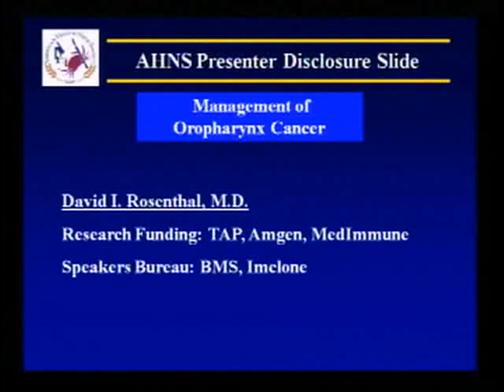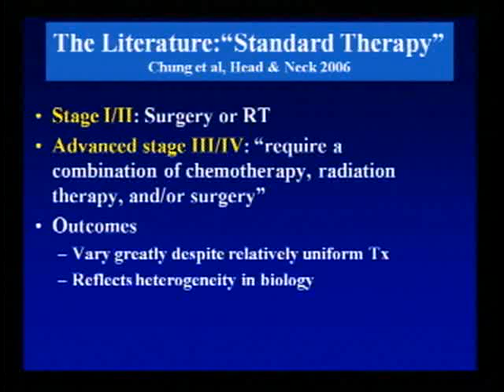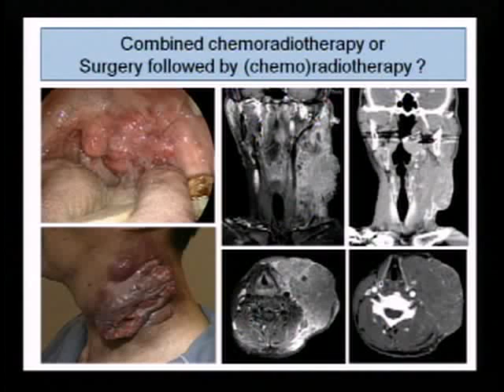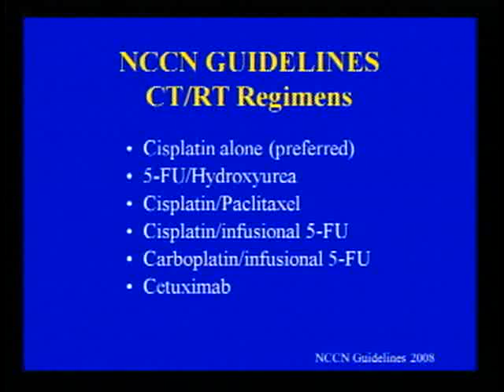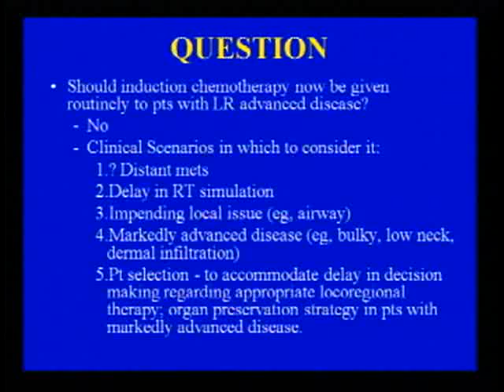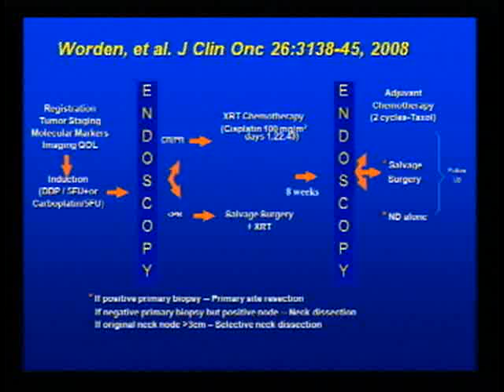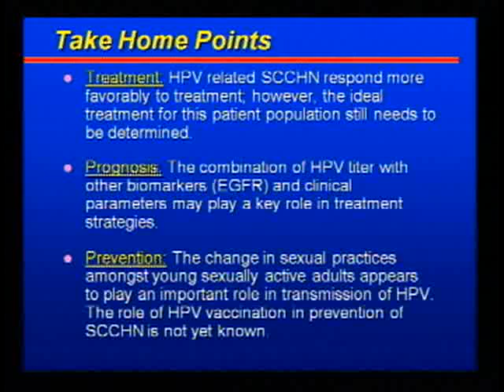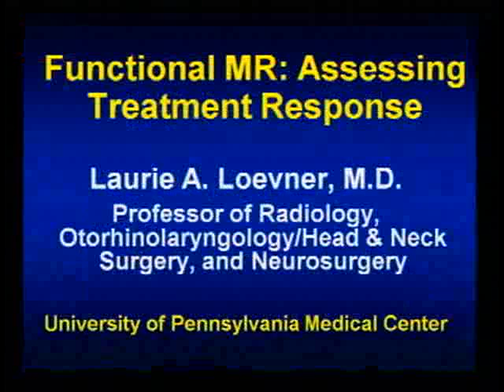American Head and Neck Society (AHNS)